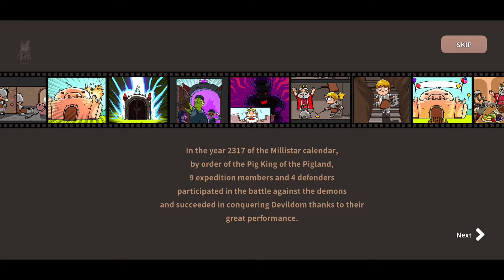Millistar Raiders 🐷 Gameplay - First 14 minutes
📌 Note: Contain ads
📱 Compability required OS Android 5.1 or above.

Thank you so much.

👩🏻‍💻 Game Description:
【 Pig King's Devildom Conquest Project Idle RPG 】
“Drum roll. The Pig King's Fellas are coming..!”

In the year 2317 of the Millistar calendar, the seal of the Dark Lord is released  and the Pig Land is in danger.
At the order of the Pig King, the low-ranking soldier, Kim Chun-mil, becomes an expedition warrior..!

An exciting fantasy adventure of the commonly acknowledged (?) Avengers!
An Idle RPG of the captain (player) and heroes who go on an expedition to the Devildom!

⭐ The Clown, Farmer, Butcher... These ordinary but also extraordinary people unite as warriors!
⭐⭐ Storm the Devildom with the 13 Heroes! Clear endless stages and reach a new record!
⭐⭐⭐ Play freely in two modes, landscape and portrait!

■ Only 13 Warriors to raise! Be the Captain!
- Farmer, Baker, Drunken... Raise 13 unique characters as Avengers!
- Organize a party of 5 according to the situation and send an auto-battle expedition team to Devildom!
- Even if you're resting, you get plenty of Offline Idle Rewards!

■ The stronger the captain, the stronger the heroes!
- If the captain's stats increase due to enhancement, growth or awakening, the stats of all heroes also go UP!
- Let's rob Kim Brocker's Treasure House and get about 20 captain skillbooks!
- If you equip more than 70 kinds of captain's equipment, the effects will be applied to all heroes!!

■ Pick up loot, find lost items and collect relics!
- Pick up treasures left behind by monsters! A new treasure appears with each monster!
- Find lost items dropped by 13 heroes during battle!
- The stats of heroes with relics increases!

■ The adventures of the Pig King's (expedition group) are endless!!
- [Castle Defense Battle] Stop special agent demons from infiltrating the Pig Castle
- [Forgotten Alchemist's Cave] A cave guarded by skeleton wizards
- [Millistar Ruins] Find the lost belongings of the 13 heroes
- [Dragon Dungeon] Challenge the Red Dragon, the most unique being on the planet Millistar
- [Awakening Challenge] The ultimate showdown in the desert
- [Arena] Form your own Avengers team and fight against others! Global Avengers Match!
- [Labyrinth] Mutant monsters and the first Dark Lord are waiting for you in this dungeon!
- [Plundering Battle] Clear out the treasure house of Kim Brocker, the famous merchant in Devildom!

millistar raiders gameplay
catzchipz playing games